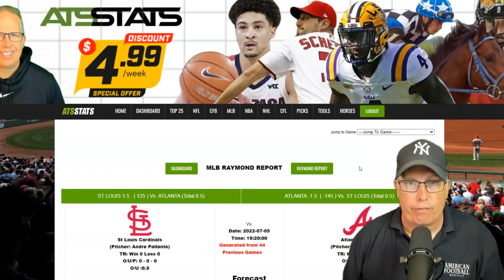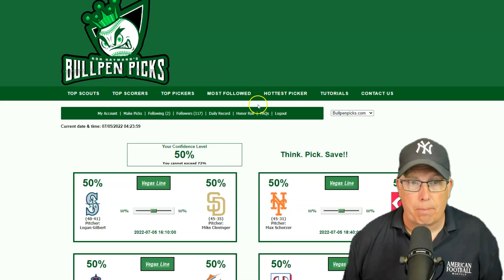St Louis Cardinals vs Atlanta Braves Prediction 7/5/22 - Free MLB Picks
Sports Handicapper Ron Raymond of the Raymond Report has released his Free MLB Pick and Preview on today’s baseball game between St. Louis Cardinals vs. Atlanta Braves Prediction for Tuesday, July 5, 2022.

1. How to Avoid Beginners Mistakes in Sports Betting
2. Raymond Report Top 5 Sports Betting Tips
3. Ron Raymond’s 50 Greatest Sports Betting Secrets + 30 Bonus Tips! (e-book)